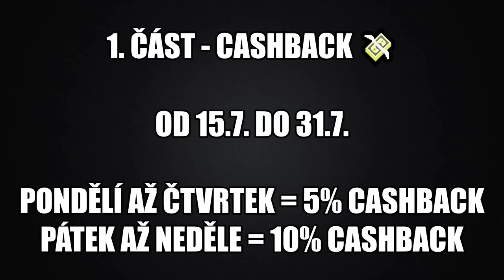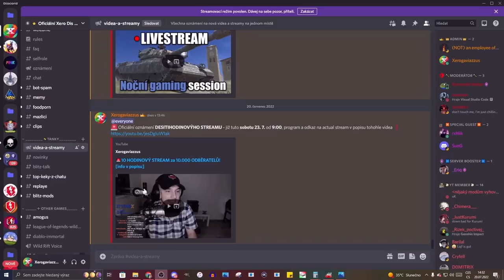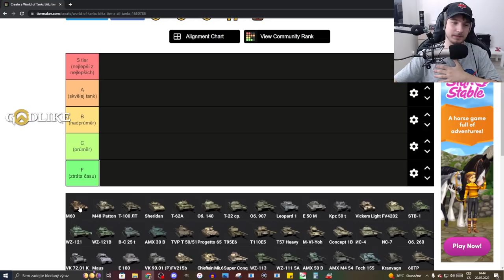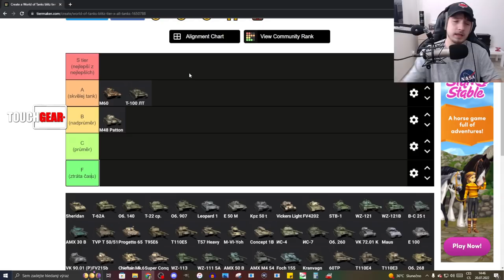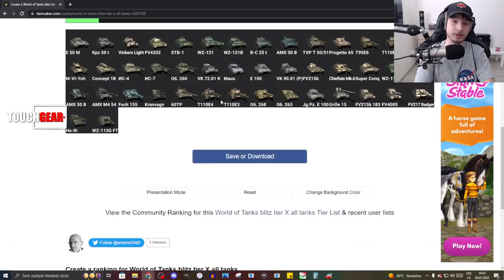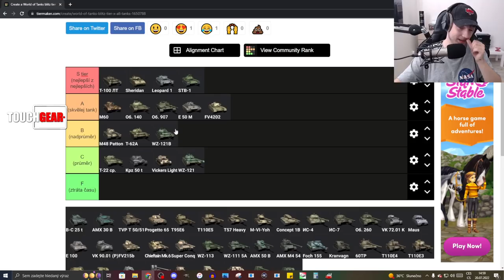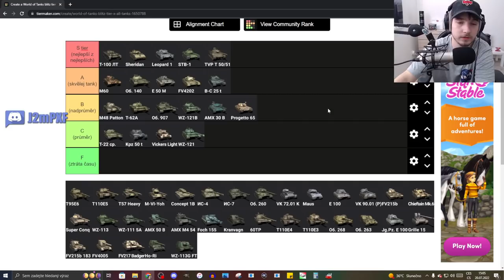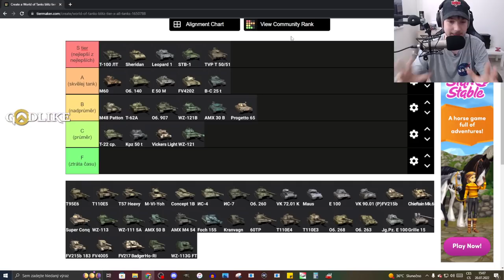TIERLIST desítkových MEDEK & LIGHTŮ [2022] | WoT Blitz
Njoy!

Sponzoři iPadu:
Jiří K.
Pavel Kabát
Kuli Pikle
DRACULA
Tomáš Airy Kořistka
DiraxCz
Kloktator Broken
iTzkoblizek
Thomas Karasek
Iamkosik
agy12
Šam Pus
Henry32_2
Sun203
Pexindr
Scotom
misko torok
_EzGc
EzGc's second acc
ZaseEzgc
Lukáš Šust
Stanik34
Věrný Pes